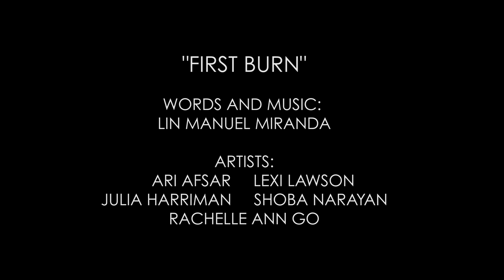"FIRST BURN" - Hamilton | Nick Silverio Choreography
Nearly all of our lives have been shaped by strong, caring, empowered women who live with compassion, know their worth, and chase their dreams - despite a society that treats them as second-class citizens who must work twice as hard for half as much. Please join us to celebrate the women who get angry and stay angry, who stand up for themselves and for others, and who work tirelessly to improve and inspire the world.

Director and Choreographer: Nick Silverio
Performers: Dee Tomasetta, Ramita Ravi, and Erin Bailey
Cinematographer: Kevin Chiu
Editors: Kevin Chiu and Nick Silverio

Words and Music: Lin-Manuel Miranda
Vocals: Ari Afsar, Julia Harriman, Lexi Lawson, Rachelle Ann Go, and Shoba Narayan
Licensed by: WMG (on behalf of Atlantic Records); Warner Chappell, ASCAP, and 2 Music Rights Societies

Special thanks to Gibney Dance Choreographic Center and Gibney Dance: Agnes Varis Performing Arts Center!